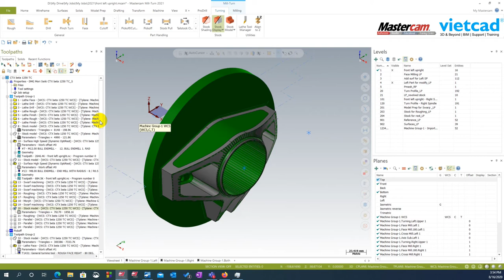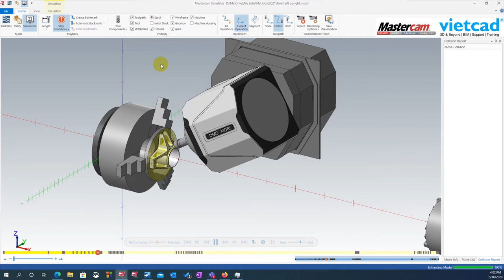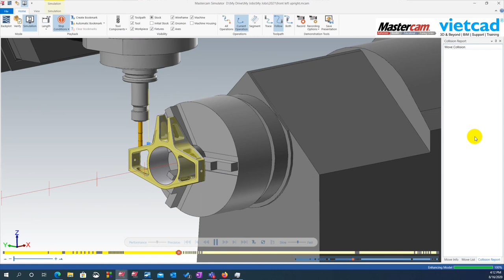Mastercam Mill-Turn Left Upright demo |CAMWORLD